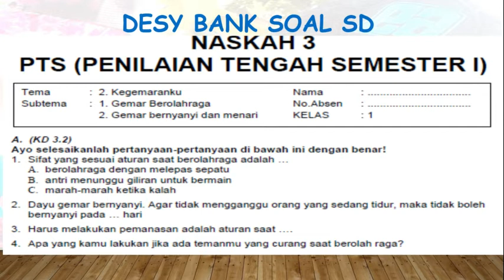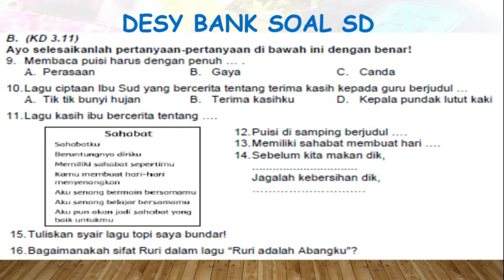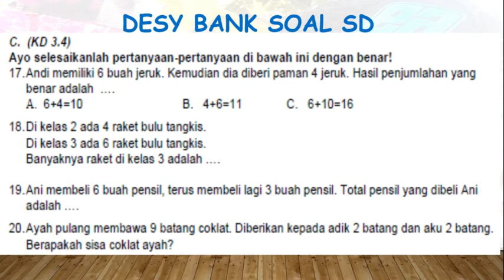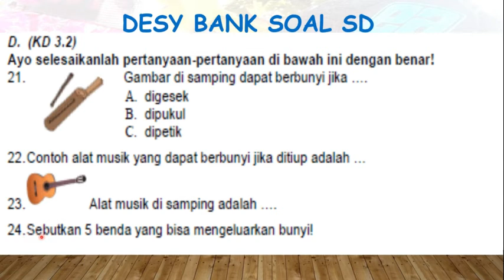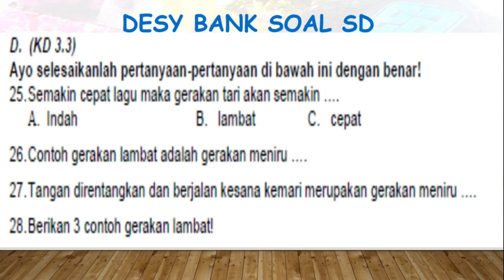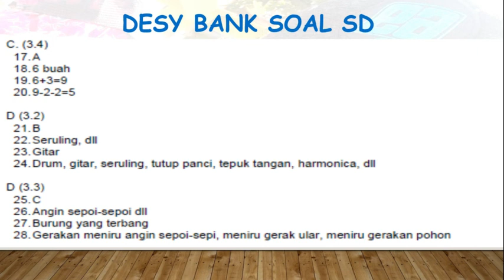KELAS 1 SOAL PTS NASKAH 3 T 2 ST 1&2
Nama saya adalah DESI SUGIARTO saya adalag seorang guru di Campurdarat Tulungagung Jawa Timur. DESY BANK SOAL SD adalah chanel berisi Latihan soal untuk SD. Muli dari soal Penilaian Harian, Penilauan Tengah Semester, Penilaian Akhis Semester, dan Penilaian Akhir Sekolah. Semoga chanel ini bermanfaat bagi dunia Pendidikan. Kritik dan saran kami butuhkan demi majunya chanel ini. DESY EDU adalah chanel kami juga yang berisi khusu materi kelas 1 – kelas 6 SD.
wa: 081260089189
wassalamualaikum wr.wr